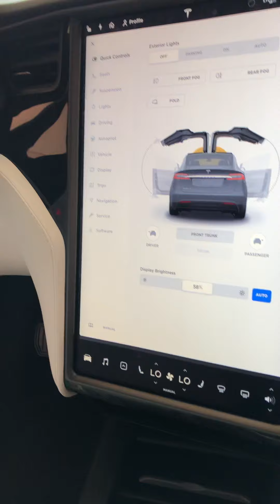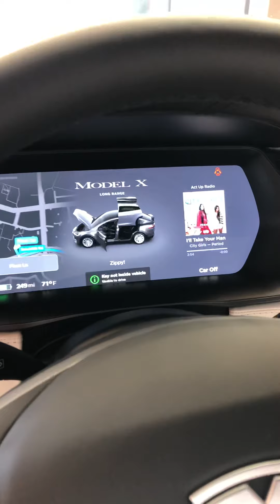Quick review of the Tesla Model X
Quick review of the Tesla Model X at Stanford Shopping Center